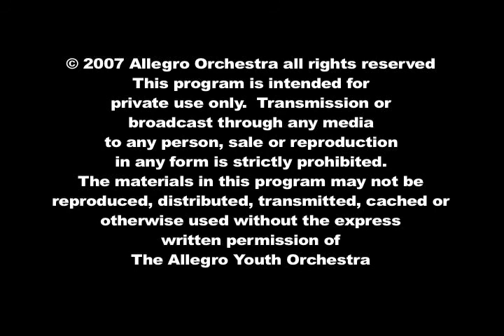Tao Rodríguez-Seeger with Allegro Orchestra "El Carretero"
The Allegro Youth Orchestra of Orange County, NY performed with Tao Rodreguez-Seeger on June 18th, 2007. Recorded live at Monroe-Woodbury High School, the performance combined folk music with orchestral accompaniment that was especially arranged by Viktoras Prizgintas who founded and directs this dynamic ensemble. This posting is one of many that include classical, jazz, Irish traditional, rock, patriotic, classical and even more folk music!